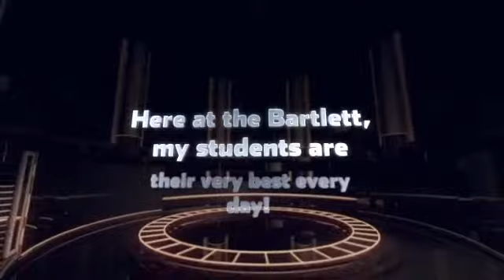20 Academic Olympics